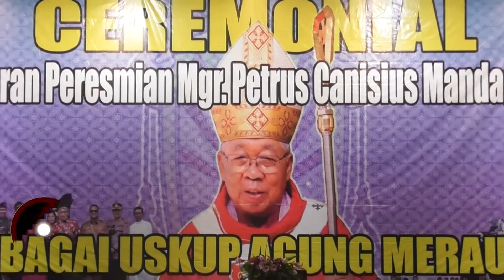CENDERAWASIH LIVE POLDA PAPUA 8/8/2022 | WAKAPOLDA HADIRI CEREMONIAL SYUKURAN PERESMIAN MGR PETRUS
1) MENYAMBUT HUT RI BINMAN NOKEN MENGELAR LOMBA DI KAMPUNG MULIA KENCANA MIMIKA
2) BENTUK NYATA KEPEDULIAN POLRI TERHADAP MASA DEPAN GENERASI MUDA DI KABUPATEN PUNCAK